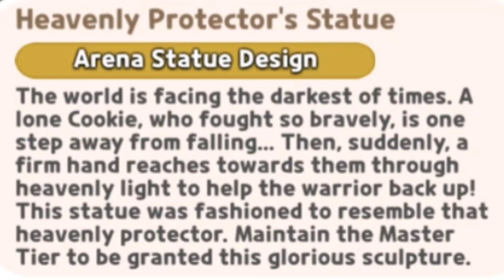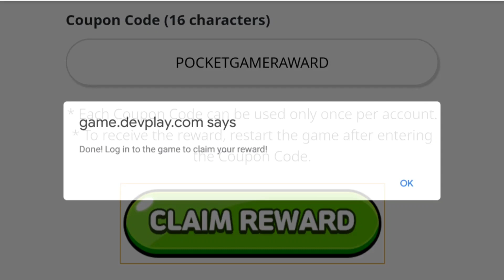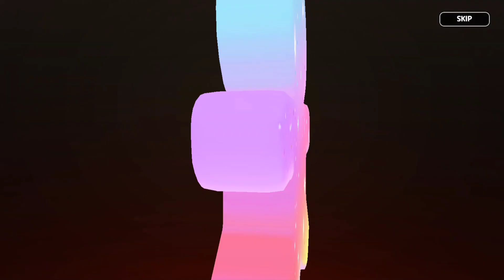Don't Forget Do These To Get MASSIVE Rewards! I Cookie Run: Kingdom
These Event Rewards gives us Crystals, Army Bombs, Statues and more rewards if we do them and complete what is required to get them.

There is also a Log in Event that is ongoing right now and it gives lots of Crystals, Cookie Cutters and More Rewards. All you need to do is to log in daily. This log in event gives new accounts or new players an edge to get a good start in the game because of the massive rewards that CRK give.

Everything is explained and shown in this video.

Just take a look at the Events section and scan them all throughout to see a lot of rewards are waiting for you to be given.

We can get as much as 25,000 Crystals and 20,000 Army Bombs or more if we do all the Events Quests as well as redeem the codes especially for New Players.